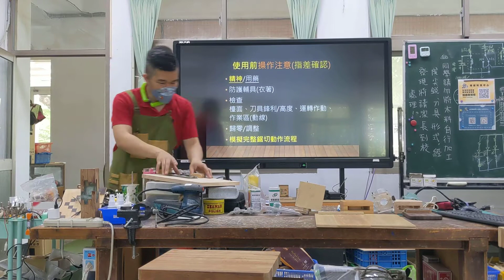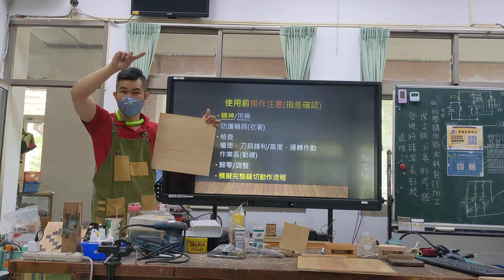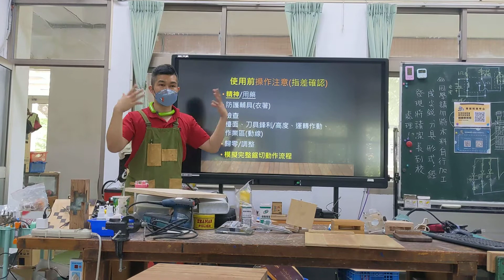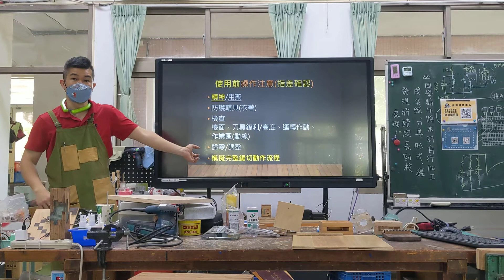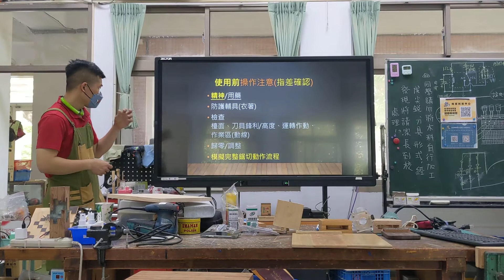1110416南崗科技中心切斷機教學